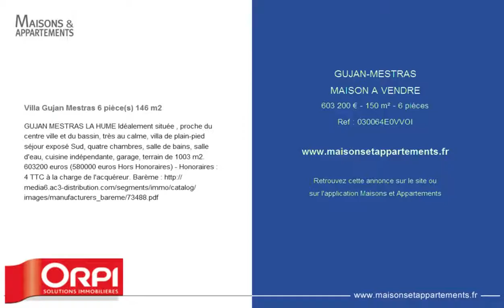GUJAN-MESTRAS - MAISON A VENDRE - 603 200 € - 150 m² - 6 pièces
Référence : 030064E0VVOI

Villa Gujan Mestras 6 pièce(s) 146 m2
GUJAN MESTRAS LA HUME Idéalement située , proche du centre ville et du bassin, très au calme, villa de plain-pied séjour exposé Sud, quatre chambres, salle de bains, salle d'eau, cuisine indépendante, garage, terrain de 1003 m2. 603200 euros (580000 euros Hors Honoraires) - Honoraires : 4 % TTC à la charge de l'acquéreur. Barème

Cette annonce vous est proposée par l'agence ORPI - ALIZE IMMOBILIER